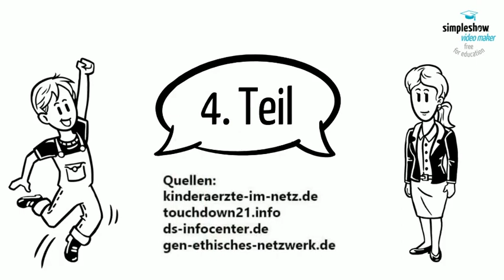Was ist Trisomie 21? Tino erhält Antworten auf seine Fragen. Teil 3 von 5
Wie äußert sich Trisomie 21? Tino bekommt Antworten von seiner Tante Fanny, die darüber Bescheid weiß.
In Teil 4 werden die Erklärungen fortgesetzt.